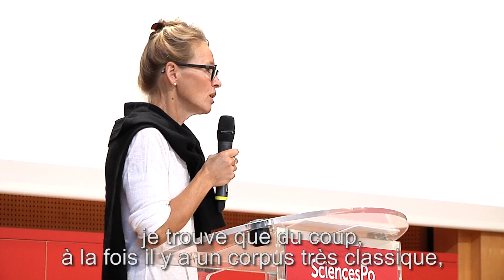Prof. #42 Astrid Von Busekist “Point d'interrogation” - Sciences Po